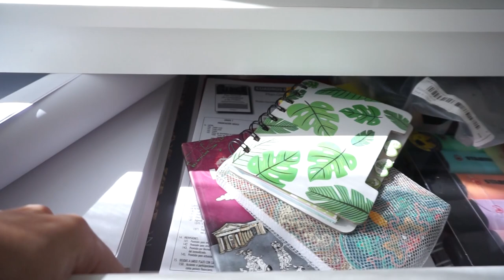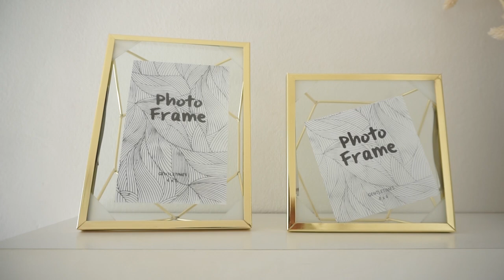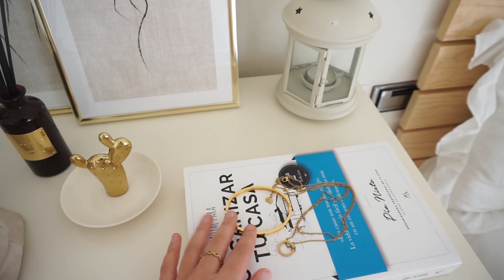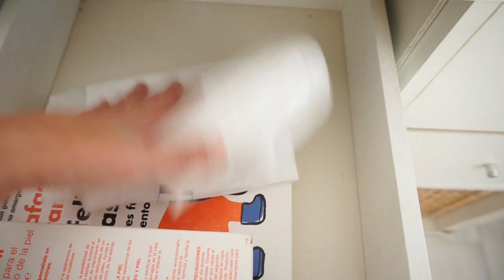✨ ROOM TOUR 2021 BOHO ✨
LINKS:
* Shein:

1. Set de ropa de cama ribete con fruncido:
2. Funda de almohada del set anterior:
3. Set de sábada camel:
4. Manta tejida con fleco
9. Set de 4 piezas soporte de macramé plantas
10. Marcos de fotos geométricos

* Ikea:
1. Cómoda entrada
2. Cómoda grande
3. Cesta ratán
4. Escritorio
5. Farolillo para vela
6. Estante de pared (obvio hay diferentes medidas)
7. Estantería Kallax (al lado de la cama)

* Desenio:
1. Marco dorado (yo tengo dos medidas diferentes)

2. Espejo (parecido)
3. Humidificador (parecido pero muy caro, yo lo compré mucho más barato)
4. Humidificador (menos parecido, mucho más barato)
5. Silla escritorio
6. Vela Rituals
8. Cabecero